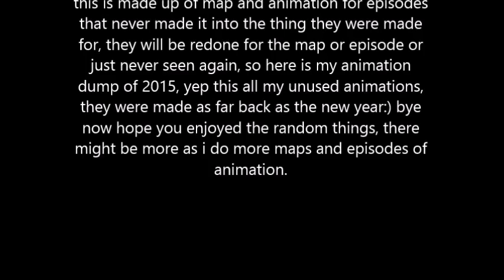animation dump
oh gosh, my back is so sore from how i have to hold my computer, i usually don't spend more than an hour on it, but i was drawing, animating, and putting animations together, then i made this, man... i need to lay down now, too bad i don't have the muscle spray here like at the other house, oh well i hope u enjoyed the video.